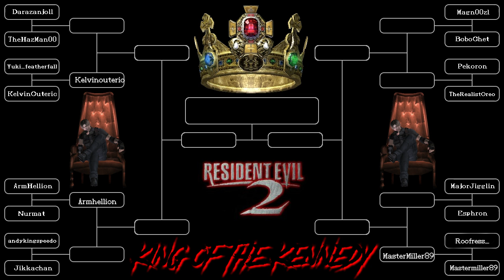Armhellion VS Nurmat - Day 1 round 1